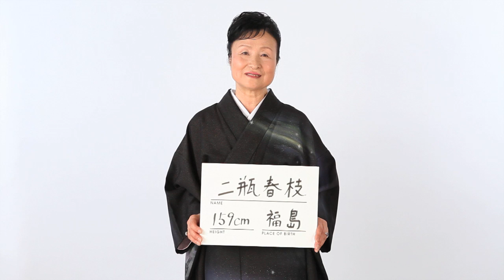Nihei Harue【aModel】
小さいときから舞台にあがるとか三々九度の酒注ぎをするとか、着物に接する機会が多く、二十歳の頃には自分で着れるようになっていました。今では着物をコレクションしています。華道・茶道など着物ででかける機会も多くあり、日本の文化である着物に携わり社会につながっていければと思っています。モデルとしてがんばります。amodel.jp